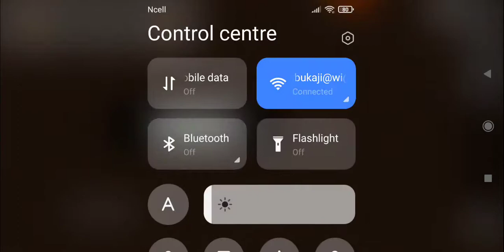minecraft java edition on mobile suman #5